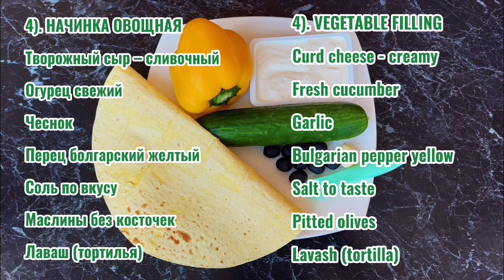4 ЛУЧШИЕ НАЧИНКИ для ЛАВАША. ВКУСНЕЙШАЯ ЗАКУСКА на НОВОГОДНИЙ ПРАЗДНИЧНЫЙ СТОЛ 2022 за 10 минут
Хотите разнообразить свой праздничныйстол , и при этом не хотите тратить много времени, тогда эта закуска для вас! Предлагаю 4 вкуснейших начинки для лаваша. На столе такая закуска смотрится празднично и аппетитно! Всем отличного настроения!
If you want to diversify your festive table, and at the same time do not want to waste a lot of time, then this SPORT is for you! I offer 4 delicious fillings for pita bread. On the table, such an appetizer looks festive and appetizing! Good mood everyone!

 🍲  Рецепт ниже под видео!
ИНГРЕДИЕНТЫ: Каждый вариант приготовленной закуски кладем в холодильник на 20 – 30 минут. Затем нарезаем и подаем к столу.
1). НАЧИНКА С КРАСНОЙ РЫБОЙ (СЕМГА) 0:30
Семга слабосоленая
Творожный сыр – сливочный.
Маслины без косточек
Соль по вкусу
Чеснок
Лаваш (тортилья)
2). НАЧИНКА С КРАБОВЫМИ ПАЛОЧКАМИ 2:02
Крабовые палочки
Творожный сыр – сливочный
Маслины без косточек
Соль по вкусу
Лаваш (тортилья)
3). НАЧИНКА С САЛЯМИ 3:16
Салями
Помидоры черри
Творожный сыр – сливочный
Соль по вкусу
Лаваш (тортилья)
4). НАЧИНКА ОВОЩНАЯ 4:10
Творожный сыр – сливочный
Огурец свежий
Чеснок
Перец болгарский желтый
Соль по вкусу
Маслины без косточек
Лаваш (тортилья)

Ingredients.
We put each version of the prepared snack in the refrigerator for 20 - 30 minutes. Then we cut and serve.
1). FILLING WITH RED FISH (SALMON) 0:30
Light salted salmon
Curd cheese is creamy.
Pitted olives
Salt to taste
Garlic
Lavash (tortilla)
2). FILLING WITH CRAB STICKS 2:02
Crab sticks
Curd cheese - creamy
Pitted olives
Salt to taste
Lavash (tortilla)
3). FILLING WITH SALAM 3:16
Salami
Cherry tomatoes
Curd cheese - creamy
Salt to taste
Lavash (tortilla)
4). VEGETABLE FILLING 4:10
Curd cheese - creamy
Fresh cucumber
Garlic
Bulgarian pepper yellow
Salt to taste
Pitted olives
Lavash (tortilla)